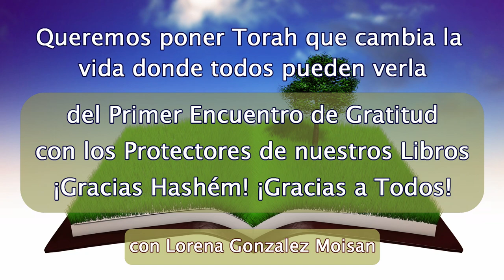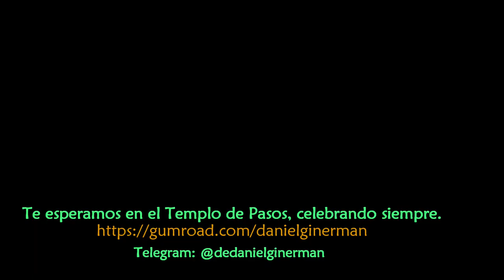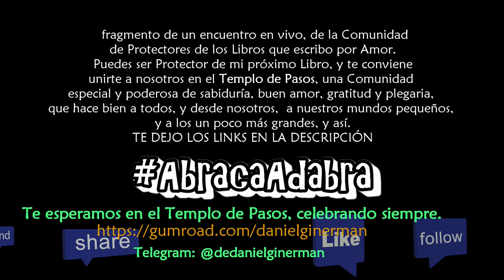Torah para la Vida de Todos| del Primer Encuentro de Gratitud con los Protectores de nuestros Libros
Testimonio: Fragmento de un encuentro en vivo, de la Comunidad de Protectores de los Libros que escribo por Amor. Aquí, nuestra javerah Lorena Gonzalez Moisan comparte de su experiencia con nuestros libros, y en su decisión bendita de ser Protectora de ellos. Habla de lo que más ansían hablar mis libros: de la vida misma, baruj Hashém.